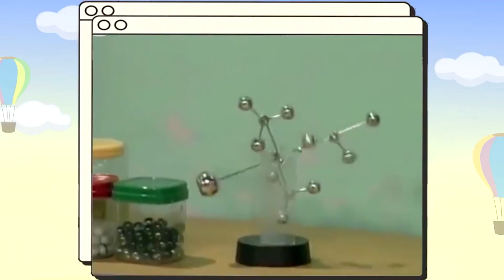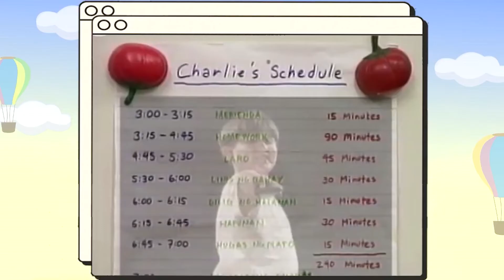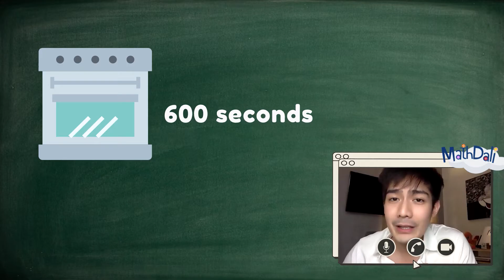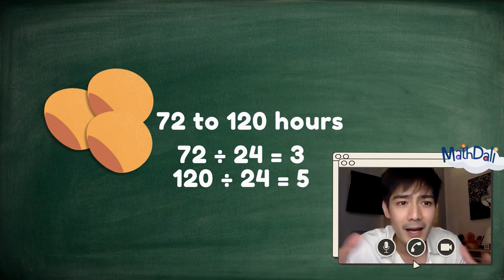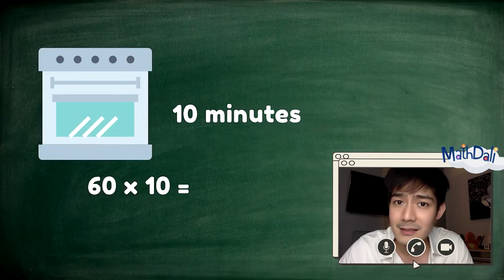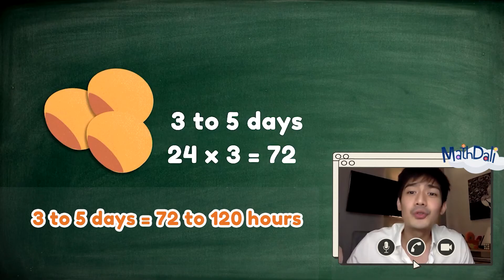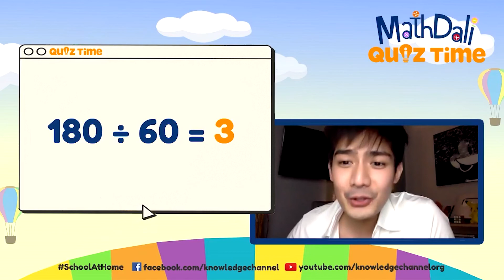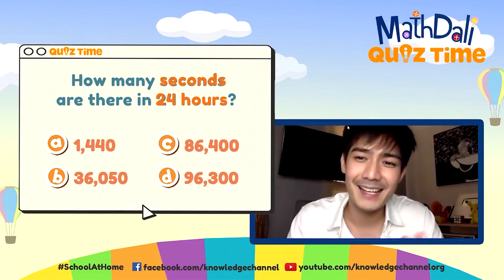Converting Time Measures Involving Seconds, Minutes, Hours, and Days | MathDali LIVE